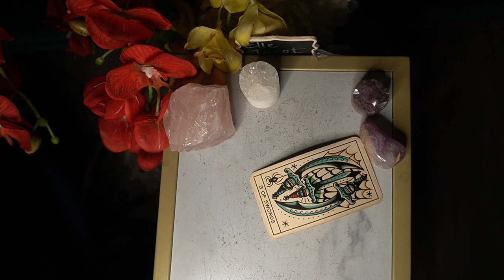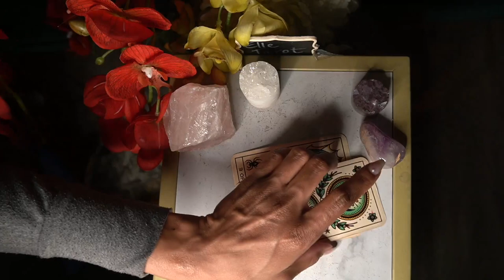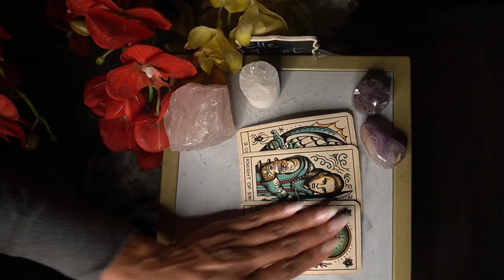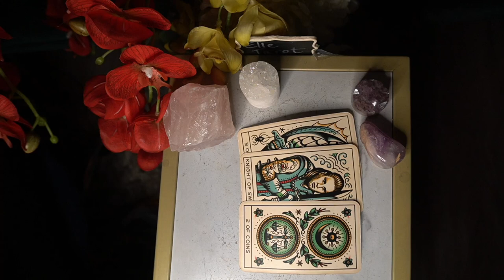CANCER WEEK OF OCT 26 '21 STIRRING UP TROUBLE